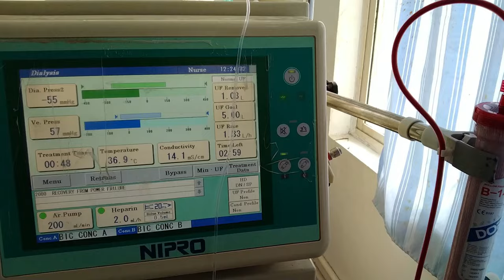డయాలసిస్ కష్టాలు || ప్రతి ఒక్కరి హృదయాన్ని కదిలిస్తుంది || Dialasis problems in telugu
Hello Friends Welcome to Smart Vaishali Family YouTube Channel